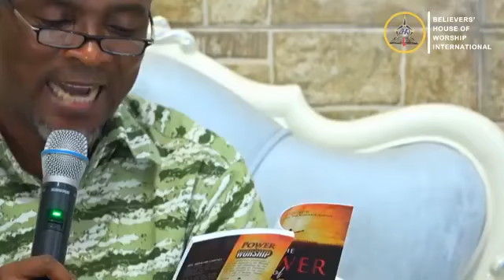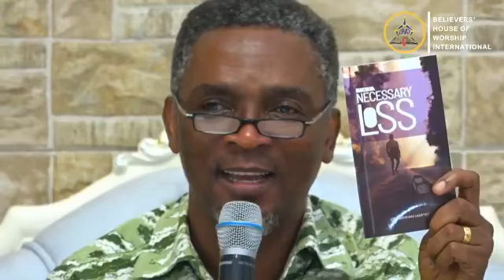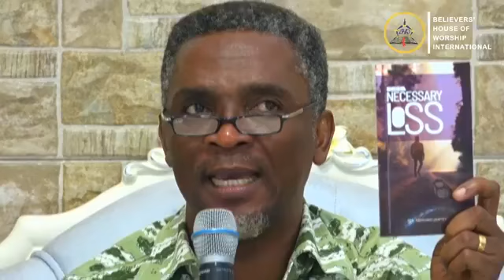THE WORSHIP AND THE WORD BY APOSTLE ABRAHAM LAMPTEY. you can't afford to miss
Rev. Abraham Lamptey is the founder and General Overseer of Believers` House of Worship International, and the Abraham Lamptey Ministries – Worldwide.

He is a seasoned anointed Televangelist, Radiovangelist, Prophet, Teacher and Preacher of the Word.